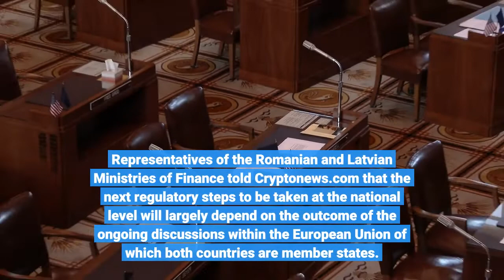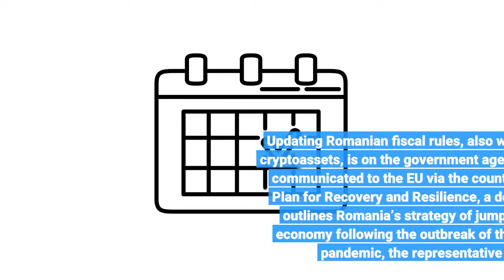Romania Latvia Mull Changes To Crypto Regulations Taxes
Romania and Latvia are among the latest European countries to launch analytical work on updating their respective regulations for the cryptoasset and blockchain industry. In Romania's case, this could potentially mean increasing national taxes on crypto-related operations and transactions. In Latvia, the government aims to intensify its anti-money laundering (AML) efforts. Representatives of the Romanian and Latvian Ministries of Finance told Cryptonews.com that the next regulatory steps to be taken at the national level will largely depend on the outcome of the ongoing discussions within the European Union of which both countries are member states. A spokesperson for the Romanian Ministry of Finance said that the ministry is fully aware of the relevance of cryptoassets for the country’s fiscal system. At the same time, the government finds it is necessary to update the country’s tax regime.“Having in view the dynamics and the challenges of this sector, the present [regulatory] framework needs revising and updating both from the point of view of fiscality and from the perspective of providing a definition for crypto assets,” the Ministry representative said. To this end, they said, "specialists" within the Ministry are actively following the taxonomy implemented in other countries, taking part -- internally and within the international institutions -- in activities and the process of "analysis and identification of solutions for the implementation of the market of cryptocurrencies,” according to the spokesperson. Updating Romanian fiscal rules, also with regards to cryptoassets, is on the government agenda, and it was communicated to the EU via the country’s National Plan for Recovery and Resilience, a document that outlines Romania’s strategy of jumpstarting its economy following the outbreak of the COVID-19 pandemic, the representative said. To support the economies of its member states, the 27-member bloc is making available EUR 723.8bn (USD 807.5bn) worth of loans and grants. Among the "objectives of the component of fiscal reformation" that was assumed by the Romanian Government in the above-mentioned plan and approved by the European Parliament, is revising the fiscal framework which aims to align the taxation system to the present and future stage of economic development of Romania, the spokesperson said, adding:"This is to be achieved through improving “the structure of fiscal revenues as well as the elimination of distortions and failures in the fiscal system."The above suggests that Romania’s government finds it is necessary to revise the country’s fiscal framework to improve the structure of its tax revenues, also generating more tax revenues from crypto-focused operations, among others. Meanwhile, in Latvia, the country’s Ministry of Finance is looking to enhance the overall virtual asset service provider (VASP) “supervisory framework.